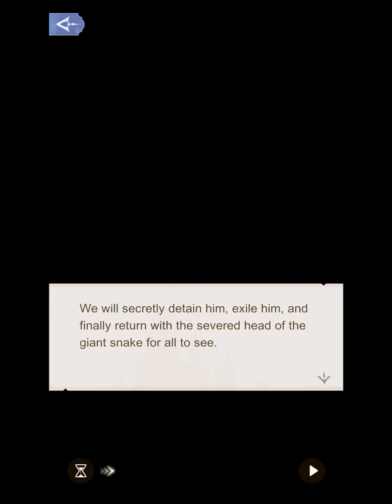The Underground City: Stirring Shadows 3-6: Recuperation